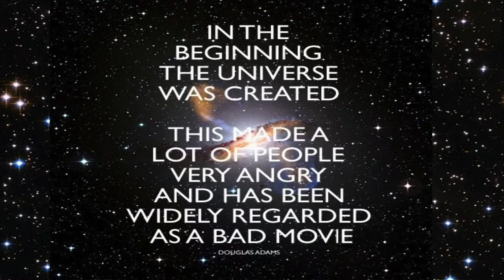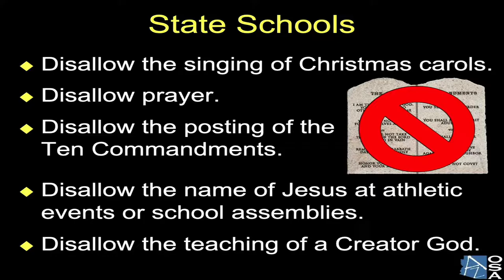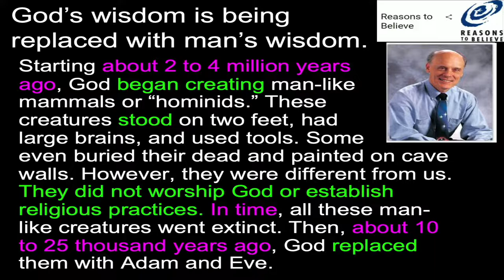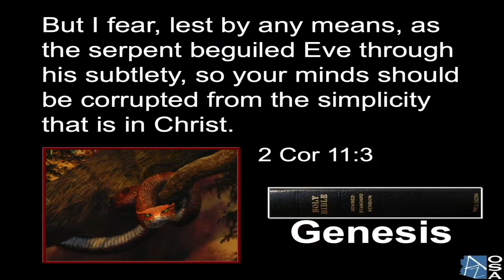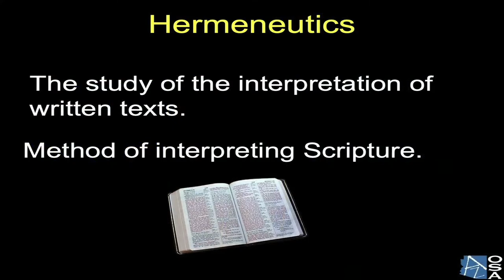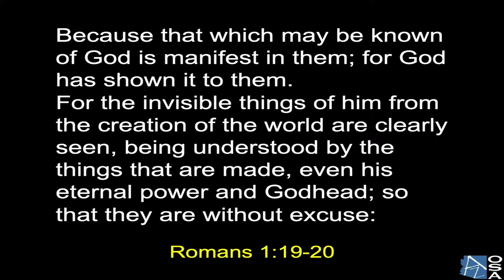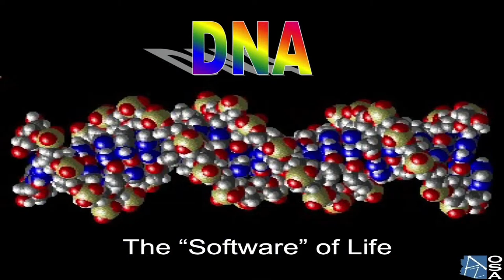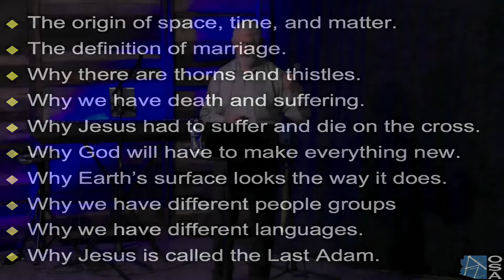The Beginning (Dr. Joseph Kezele), Part 2 — 11/7/21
Learn the creationist view on the origins of the Universe. Presented by Dr. Joseph Kezele of Arizona Christian University. Dr. Kezele hosted this 4 part series at Momentum Church in Glendale Arizona during November, 2021.

Joseph Kezele studied the sciences and music at the University of Arizona in addition to obtaining his undergraduate degree in Russian. After Medical School and Residency, he practiced Emergency Medicine for 25 years in the Phoenix area and was the Assistant Medical Director of the Emergency Department at Banner Thunderbird Hospital. There he participated in the training of medical students and Emergency Medicine Residents. He is now retired from the practice of medicine and serves as President of the Arizona Origin Science Association. Dr. Kezele is also a Logos Research Associate, and had the privilege of participating in a dinosaur dig in Montana and excavated a triceratops horn and the triceratops cervical condyle from which intact osteocytes in soft tissue were isolated.

At Arizona Christian University Dr. Kezele currently teaches Organic Chemistry, Biochemistry, Nutrition and Wellness, Pathophysiology and Creation Science Evangelism.